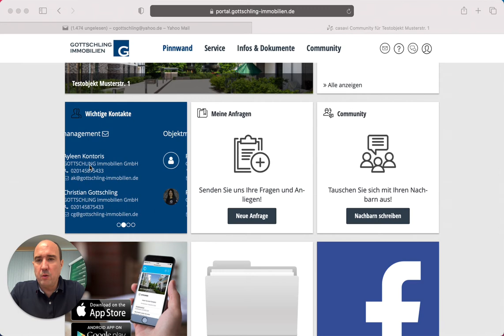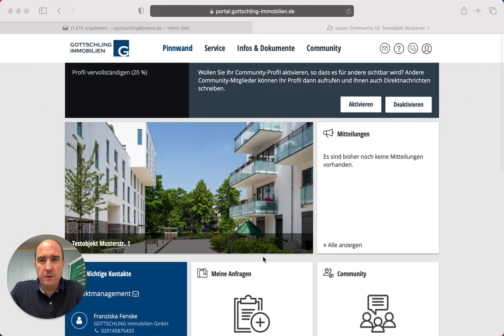Die Pinnwand / Startseite im Portal (2/16)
Die Pinnwand ist die Startseite im Portal.
Sie erreichen von hier aus alle Funktionen - entweder über die Kacheln oder über das Menüband am oberen Bildschirmrand.